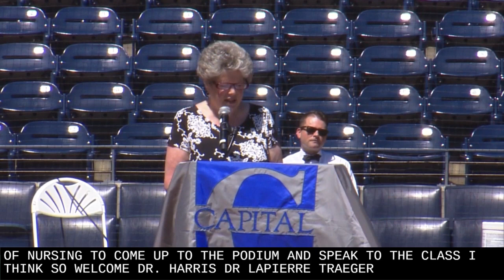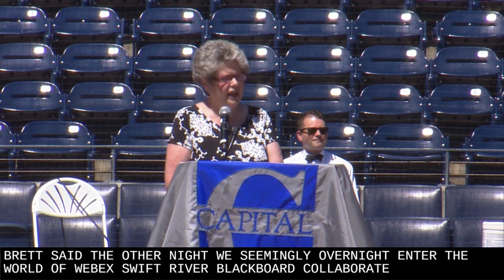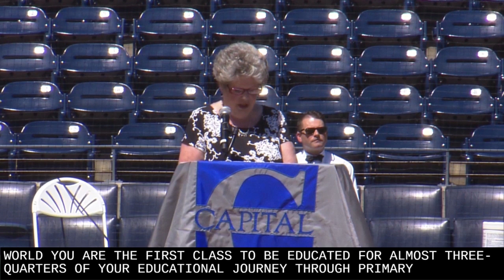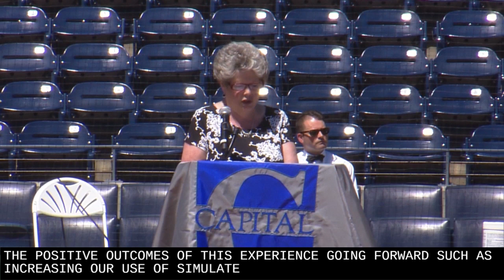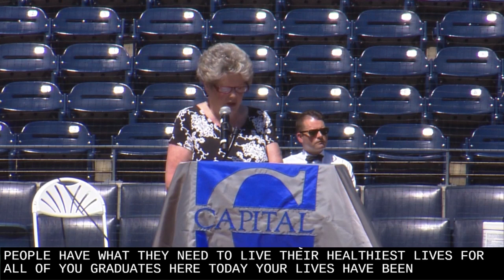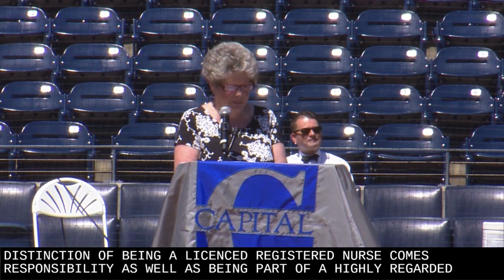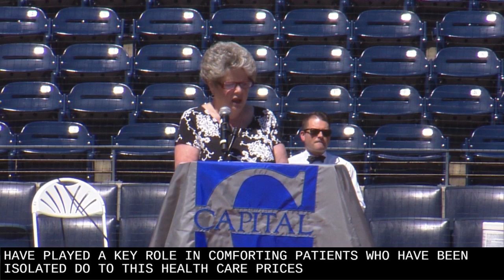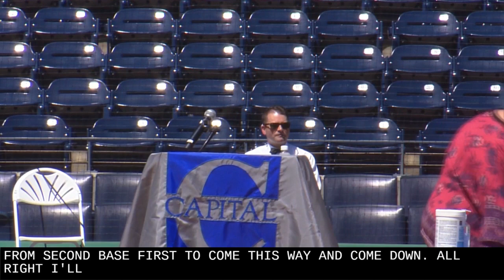2021 Capital Community College Nurse Pinning